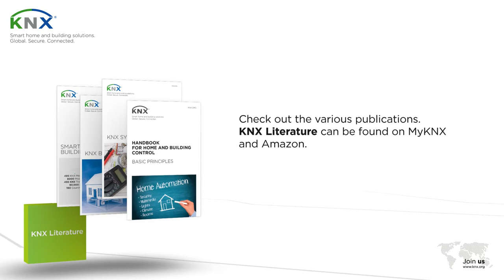Erste Schritte mit KNX – Wie wird man ein KNXperte?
KNX bietet eine breite Palette an Schulungsmöglichkeiten, um die Besonderheiten der ETS und die vielfältigen Vorteile von KNX kennenzulernen.

Die Association beauftragte uns einen filmischen Überblick über  die verschiedenen Schulungsmöglichkeiten, wie den ETS eCampus, die Virtualisierungssoftware KNX Virtual, KNX Webinars und zertifizierte Partnerkurse zu schaffen.

Der nach Corporate Design-Vorgaben entworfene Film passt sich in bestehendes Informationsmaterial ein und wird auf Messen, im Internet und als begleitendes Präsentationsmaterial eingesetzt.